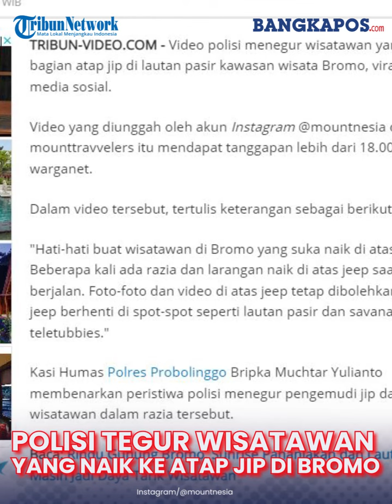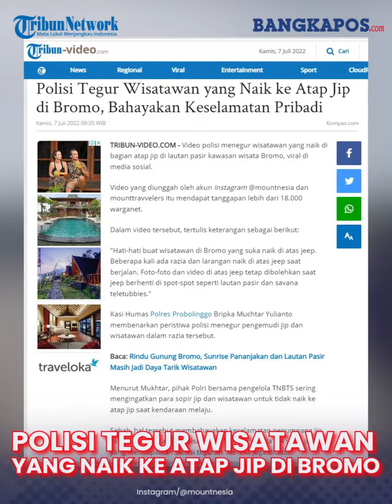Polisi Tegur Wisatawan yang Naik ke Atap Jip di Bromo, Bahayakan Keselamatan Pribadi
Video yang diunggah oleh akun Instagram @mountnesia dan mounttravvelers itu mendapat tanggapan lebih dari 18.000 warganet.
Dalam video tersebut, tertulis keterangan sebagai berikut:
Kasi Humas Polres Probolinggo Bripka Muchtar Yulianto membenarkan peristiwa polisi menegur pengemudi jip dan wisatawan dalam razia tersebut.
Menurut Mukhtar, pihak Polri bersama pengelola TNBTS sering mengingatkan para sopir jip dan wisatawan untuk tidak naik ke atap jip saat kendaraan melaju.
Sebab, hal tersebut membahayakan keselamatan penumpang jip yang mayoritas adalah wisatawan. "Sejauh ini ada 3-4 sopir jip yang mendapatkan sanksi teguran. Mereka juga dicatat.